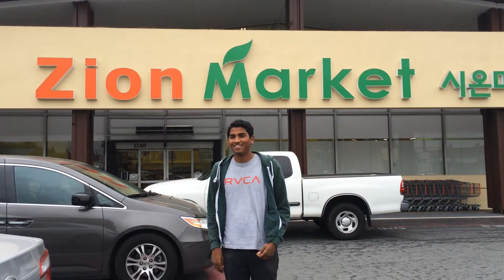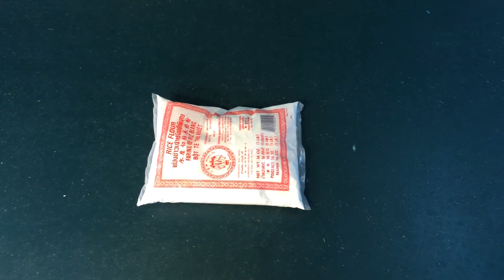AP SPANISH DRAFT 1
eddie jon rithik